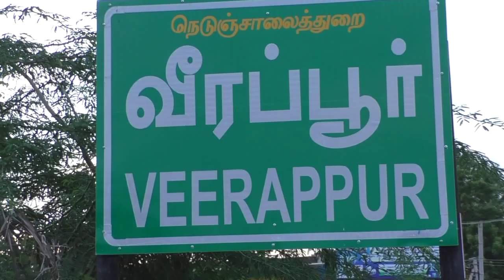Veerapur Ponnar Shankar Temple| Vedapari thiruvila 2021|வீரப்பூர் பொன்னர் சங்கர் கோவில் | வேடபரி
திருச்சி: மார்ச் - 19

வரலாற்று சிறப்புமிக்க வீரப்பூர் பொன்னர் - சங்கர் கோவில் மாசிப்பெருந்திருவிழாவில் வேடபரி விழா கோலாகலம். லட்சக்கணக்கான பக்தர்கள் பங்கேற்பு..

திருச்சி மாவட்டம், மணப்பாறை அருகே உள்ள வீரப்பூரில் வரலாற்று சிறப்புமிக்க பெரியகாண்டியம்மன், பொன்னர்-சங்கர், தங்காள், மந்திரம் காத்த மாகாமுனி, மாசி கருப்பண்ணசாமி உள்ளிட்ட தெய்வங்கள் அடங்கிய கோவில்கள் உள்ளது.

கொங்கு நாட்டுமக்கள் குலதெய்வமாக வழிபடும் இந்த கோவில்களில் ஒவ்வொரு ஆண்டும் மாசி மாதம் மாசிப் பெருந்திருவிழா கோலாகலமாக நடைபெறும்.

இதே போல் இந்த ஆண்டும் கொடியேற்றத்துடன் தொடங்கி திருவிழா  நடைபெற்று வருகிறது. திருவிழாவின் முக்கிய நிகழ்ச்சியான பொன்னர் குதிரை வாகனத்தில் சென்று அம்புபோடும் வேடபரி திருவிழா இன்று மாலை நடந்தது. வீரப்பூர் பெரியக்காண்டியம்மன் கோவிலில் இருந்து சாம்புவன் காளை முன்செல்ல அதைத் தொடர்ந்து பட்டுஉடுத்தி பொன்னர் குதிரை வாகனத்தில் கையில் அம்புஏந்திய படி செல்ல, அதன் பின்னர் வெள்ளை யானைவாகனத்தின் மீது அருள்மிகு பெரியகாண்டியம்மன் அமர்ந்து செல்லவும் கடைசியில் (பொன்னர், சங்கரின் தங்கை) தங்காள் குடத்தில் தீர்த்தம் எடுத்து சென்று அனியாப்பூர் குதிரைக்கோவிலில் அம்பு போடும் வேடபரி நிகழ்ச்சி நடந்தது.

லட்சக்கணக்கான மக்கள் வெள்ளத்தில் மிதந்து சென்ற சுவாமிகளின் மீது பக்தர்கள் பூக்களையும், பூமாலைகளையும் மழையாய் தூவி அருள்பெற்றனர்.

விழாவில் கரூர், நாமக்கல், திருச்சி, திண்டுக்கல், பெரம்பலூர், புதுக்கோட்டை, அரியலூர், கோவை, சேலம் உள்பட பல்வேறு மாவட்டங்களிலிருந்து லட்சக்கணக்கான பக்தர்கள் திருவிழாவில் கலந்து கொண்டனர்.

இதனால் வீரப்பூர் பகுதி விழாக்கோலம் பூண்டிருந்தது. திருவிழாவிற்கு வரும் பக்தர்கள் பாதுகாப்புக்காக 300க்கும் மேற்பட்ட போலீசார் பாதுகாப்பு பணியில் ஈடுபடுத்தப்பட்டனர்.

இதனை தொடர்ந்து நாளை 20 ம்தேதி காலை பெரியகாண்டியம்மன் தேரோட்டம் நடைபெறுகிறது.